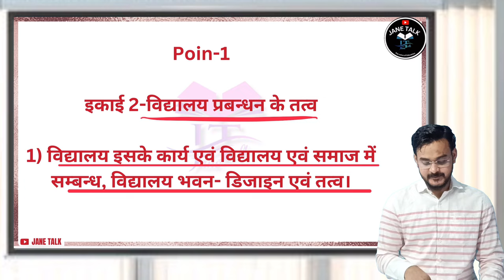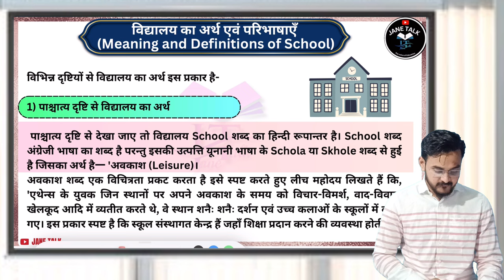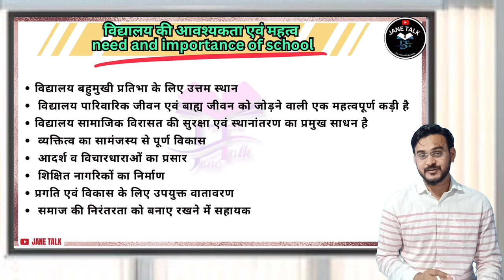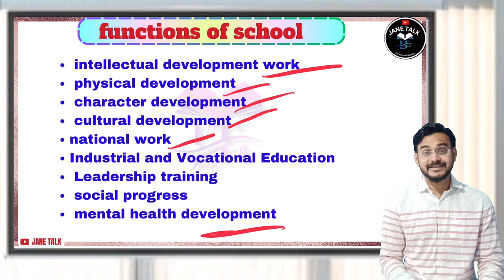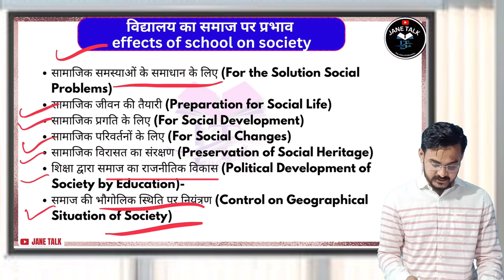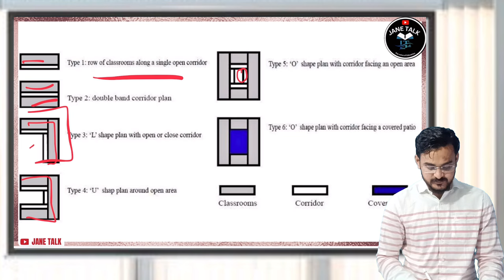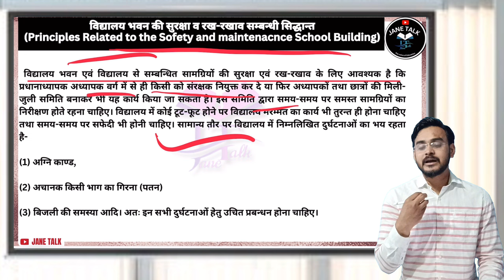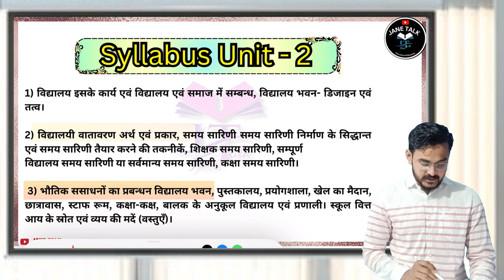LU BEd 2nd Semester School Health and Hygiene unit-2 Lucknow University BEd 2nd Semester class -6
LU BEd 2nd Semester classroom management  कक्षा कक्ष प्रबंधन / Lucknow University BEd 2nd Semester

          Unit-2

Video-2

Jane Talk Account
Insta gram

2024 Lucknow University BEd 2nd Semester 4th Paper School_Management and Leadership
 Educational administration and leadership
DDU BEd 2nd Semester 1st Paper
अर्थ, उद्देश्य, शैक्षिक प्रबंधन एवं प्रशासन मेंअंतर , सिद्धांत , कार्यक्षेत्र ,कार्य विधि